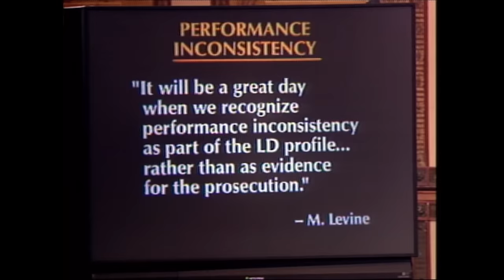When the Chips Are Down with Rick Lavoie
Richard Lavoie, nationally known expert on learning disabilities, offers practical advice on dealing with behavioral problems quickly and effectively. He shows how preventative discipline can anticipate many problems before they start. He also explains how teachers and parents can create a stable, predictable environment in which children with learning disabilities can flourish.